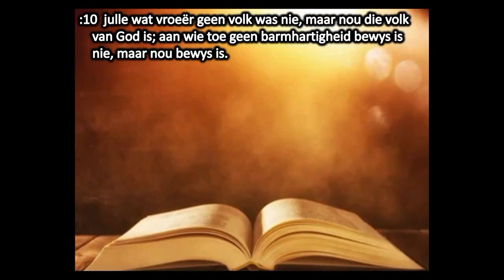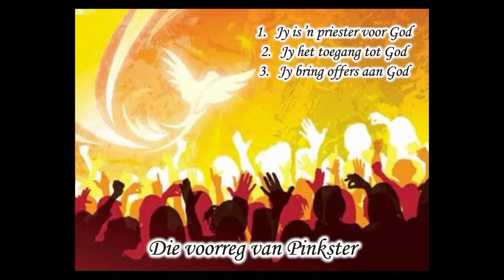PINKSTER 2022 deel 2 - Die voorreg van Pinkster – Ds. Ryno Louw 💒EG Kerk Sasolburg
Mei 30,  2022 - Mᴀᴀɴᴅᴀɢ ᴀᴀɴᴅ Dɪᴇɴs
💒 PINKSTER Vrystaatse Ring Konferensie 2022
📜 𝕊𝕂ℝ𝕀𝔽𝕃𝔼𝕊𝕀ℕ𝔾:  1 Pet 2
📯𝕋𝔼𝕄𝔸: Die voorreg van Pinkster
Ds Ryno Louw

🛐 Gedurende die afgelope 50 ᴅᴀᴇ het ons d r i e  hoogtepunte in ons Christelike kalender herdenk.

✝️ Die eerste was die lyde en kruisiging van Christus, die tweede was die opstanding en die derde die Hemelvaart.

🔥 Nou,  kom ons by die Pinkster gebeure waar die Heilige Gees uitgestort is.

Hnd 2:1-4  En toe die dag van die pinksterfees aangebreek het, was hulle almal eendragtig bymekaar.

 (2)  En daar kom skielik uit die hemel ‘n geluid soos van ‘n geweldige rukwind, en dit het die hele huis gevul waar hulle gesit het.

 (3)  Toe is deur hulle tonge gesien soos van vuur, wat hulleself verdeel en op elkeen van hulle gaan sit.

(4)  En hulle is almal vervul met die Heilige Gees en het begin spreek in ander tale, soos die Gees aan hulle gegee het om uit te spreek.